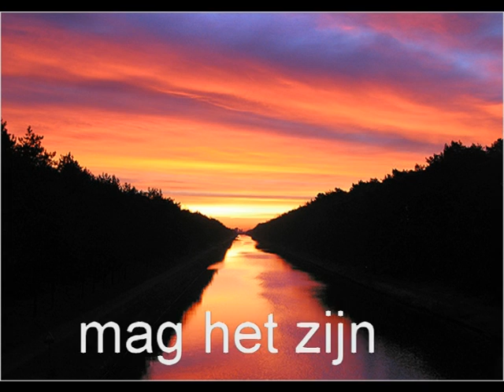mag het zijn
sfeerliedje over begin november
op muziek van may it be van enya